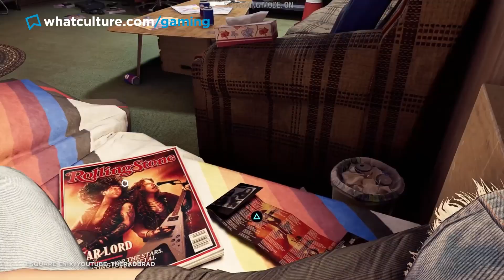Guardians Of The Galaxy Is NOT What You're Expecting (Hands On)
Why was none of this in the marketing??